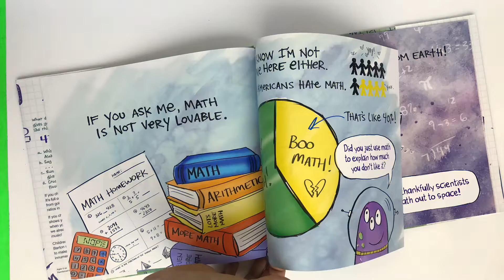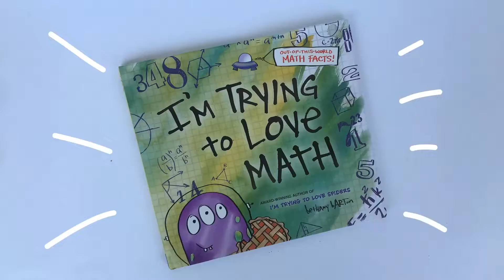I'm Trying To Love Math Book Trailer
Do multiplication tables give you hives? Do you break out in a sweat when you see more than a few numbers hanging out together? Then I’m Trying to Love Math is for you! In her signature hilarious style, Bethany Barton introduces readers to the things (and people) that use math in amazing ways — like music, and spacecraft, and even baking cookies! This isn’t a how-to math book, it’s a way to think differently about math as a necessary and cool part of our lives!